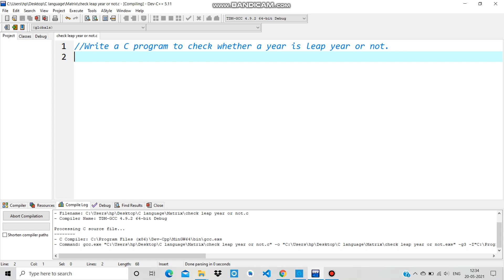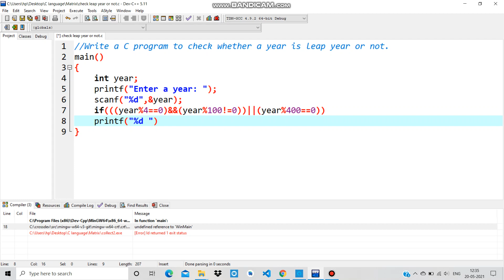Program017 | IF Else Condition | C Language Program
Write a C program to check whether a year is leap year or not.